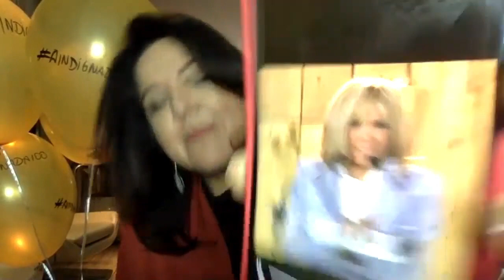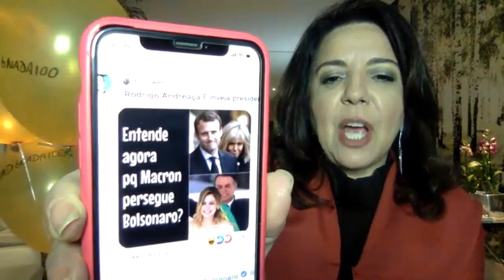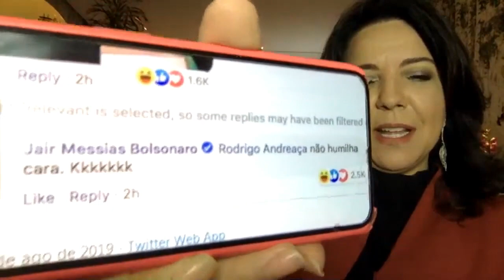Bolsonaro apaga comentário ofensivo à Brigitte Macron e não aceita ser questionado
O AIndignada é o nosso encontro semanal para comentar as notícias que bombaram durante a semana. Participe e dê a sua opinião ao vivo todas as quintas-feiras, a partir das 7h30 da noite.

CONTATO

Luciana.